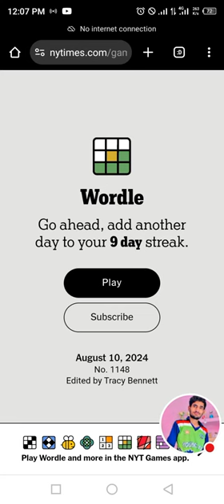Wordle New York Times NYT Today Answer 10 August 2024